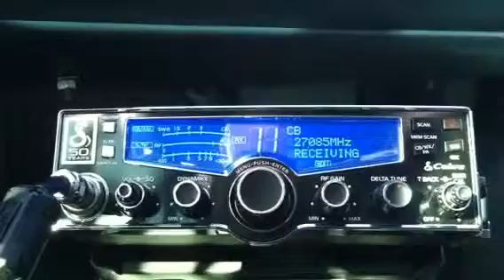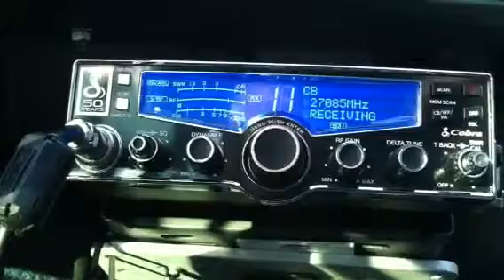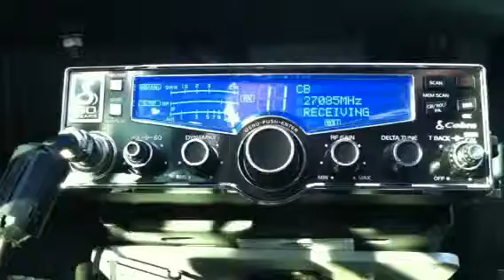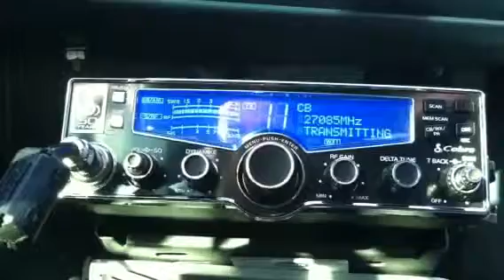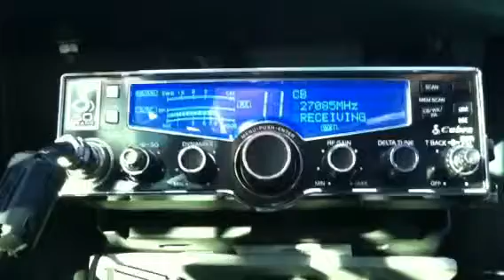Dr Jeckly, 1 Eye'ed Rabbit in FLA and 808 in Colorado